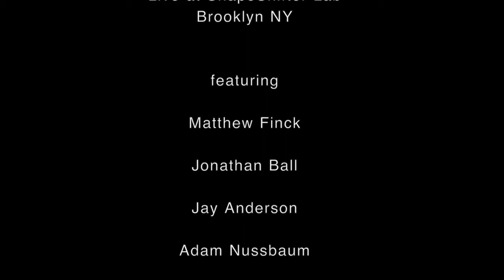Gentle Soul by Matthew Finck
The Matthew Finck Jonathan Ball Project featuring Adam Nussbaum and Jay Anderson.